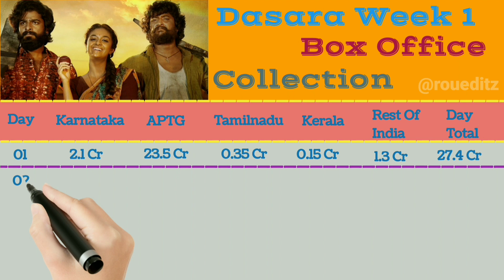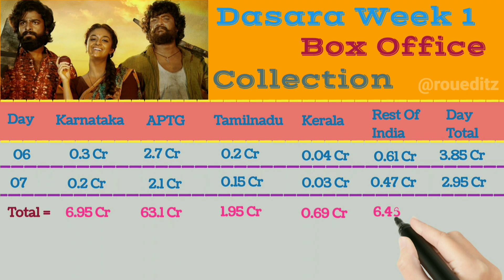Dasara First Week Box Office Collection in State Wise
Dasara movie first week box office collection world wide
Dasara movie first week box office collection state wise
Dasara movie box office collection language wise
Dasara Andra Pradesh telangana box office collection
Dasara Karnataka box office collection
Dasar first week APTG box office collection
Dasara first week Andra Pradesh telangana box office collection